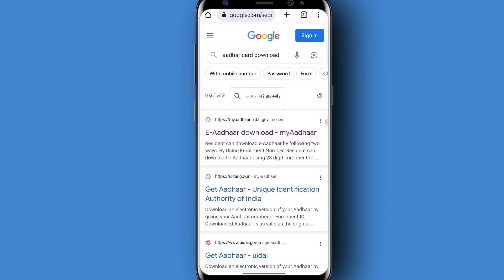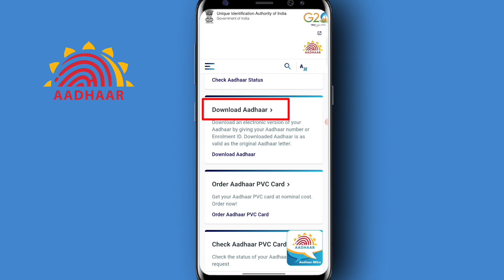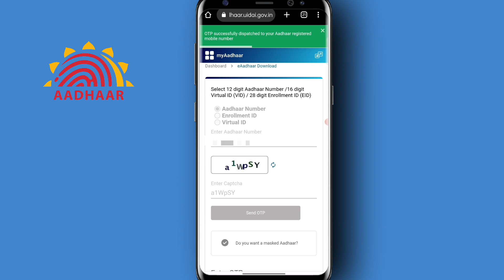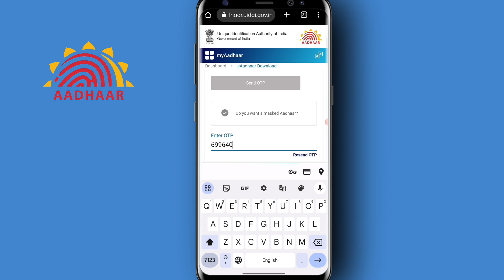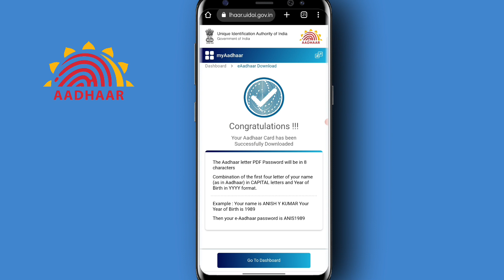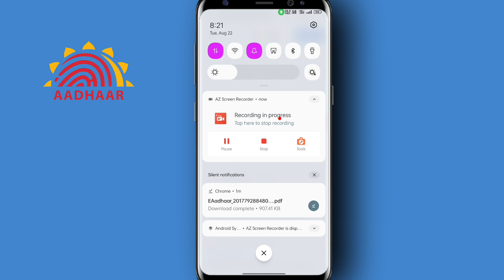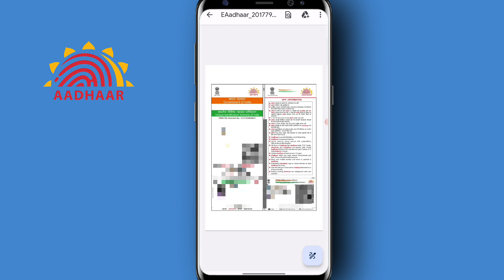Aadhar card download kaise kare | Mobile se aadhar card download kaise kare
Your Queries 👇...